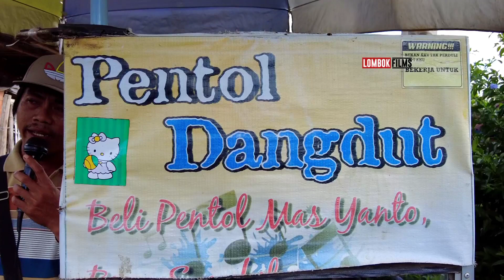🟢Viral... Mas Yanto Penjual Pentol Bersuara Emas | Berjualan Pentol Sambil Karaoke Menghibur Pembeli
Mas Yanto Asal Perine Lombok Tengah NTB , Berjualan Pentol Sambil Menghibur Para Pembelinya Dengan Suara Emas Nya